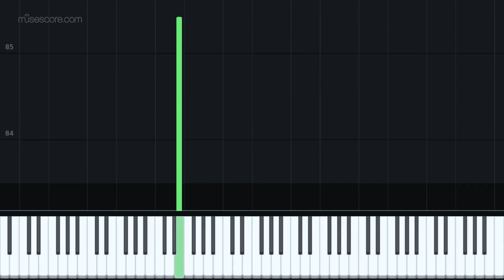Itomori High School [Piano Tutorial + Sheet music]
My transcription of Itomori High School found in the "Your Name" Album by Radwimps. Has a few errors but this is just draft, and not final.